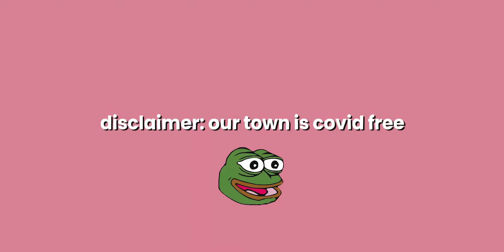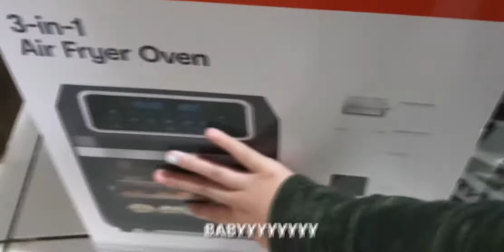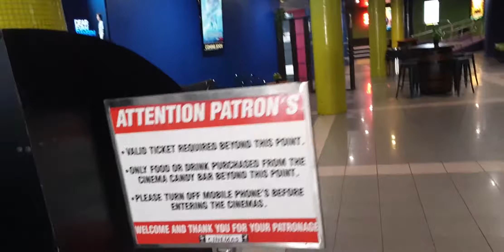Daily life of the UwUverlord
Living in Australia is nice.

EXPAND ME HEY! (´ ꒳ `✿)